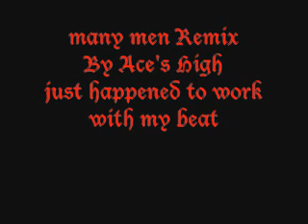Many men Remix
made this beat for jay-z Blueprint( momma loves me) but i think it works better with 50 i'll upload both and you can pick